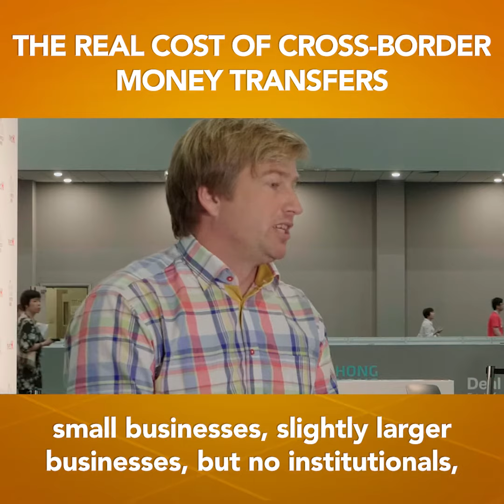FinTech Capsule with Transferwise CEO Kristo Kaarmann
You asked for more interviews with industry leaders? Here you go! FinTech Capsule with the CEO of TransferWise, Kristo Käärmann, on what is the real cost of cross border money payments.

(Filmed in HongKong pre-Coronavirus!)

Surprised by his comments? Would love to hear your views below.